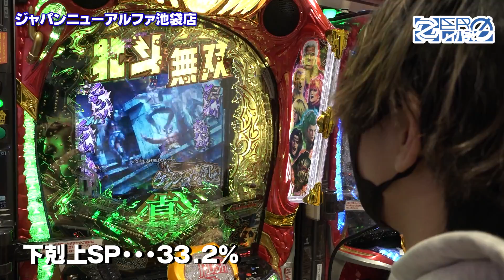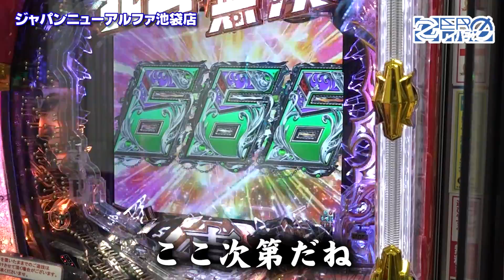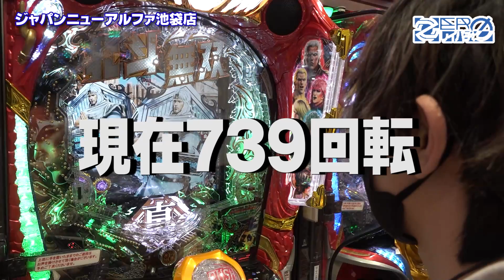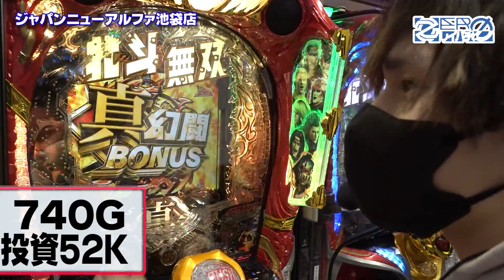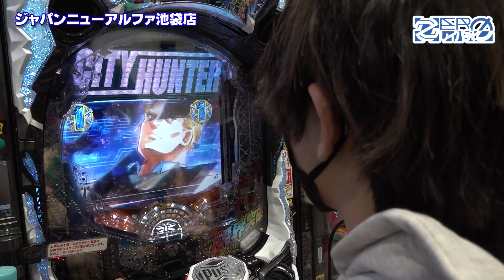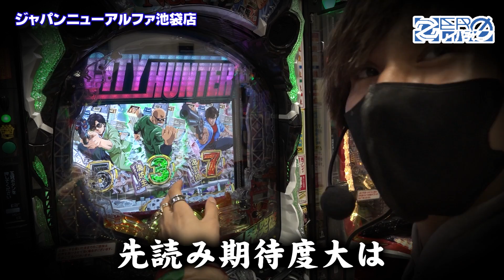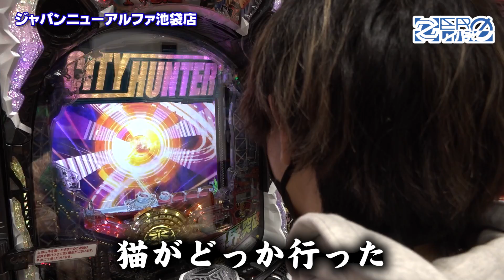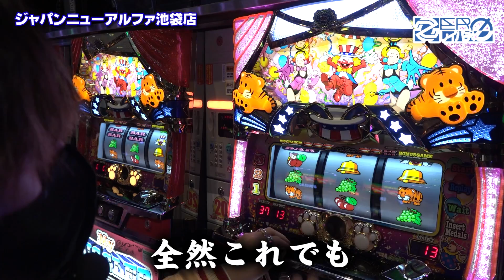閉店まで打ち切った結果、大変な事になった!!【レイパチ！＃12】【P-martTV】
今回はマジで苦しい戦いでした・・・
ここから負の連鎖が続きます・・・屋形船に・・・

撮影協力店舗：ジャパンニューアルファ池袋店